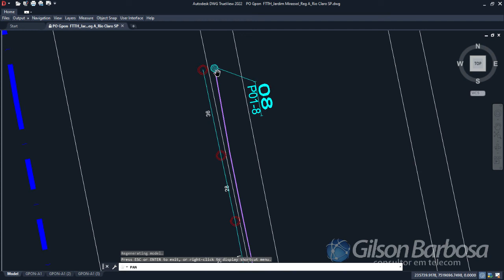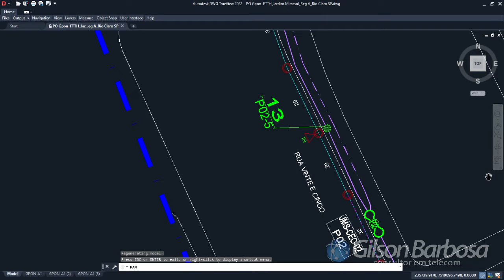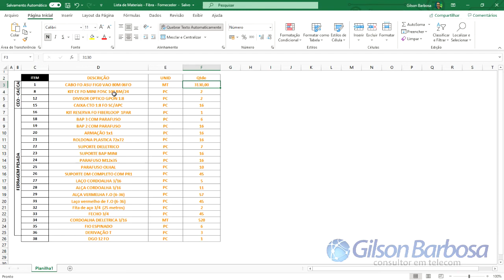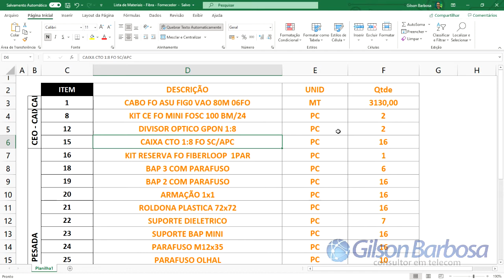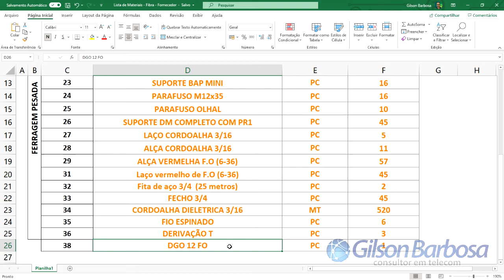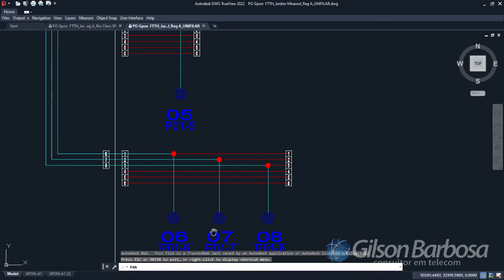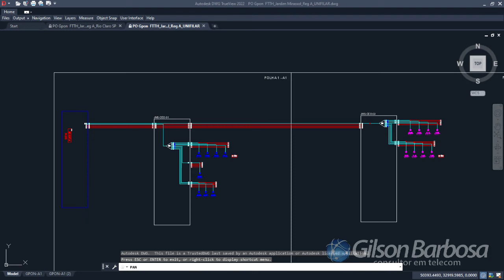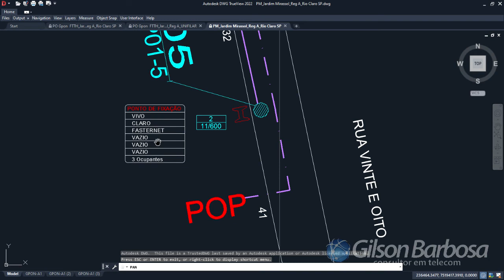Projeto FTTH e Projeto Mecânico da nossa Rede Fibra Óptica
Conheça um pouco mais do nosso projeto de fibra óptica (ftth e mecânico), o qual já foi aprovado pela concessionária de energia e iremos implementar nos próximos meses.